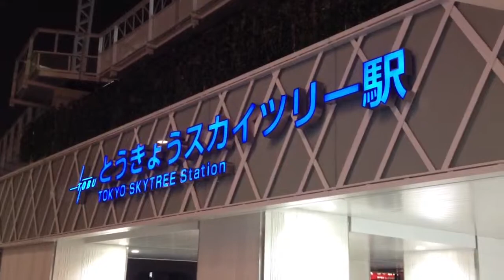とうきょうスカイツリー駅 駅名票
ツリーと同様、粋と雅のカラーリングで点灯してました。